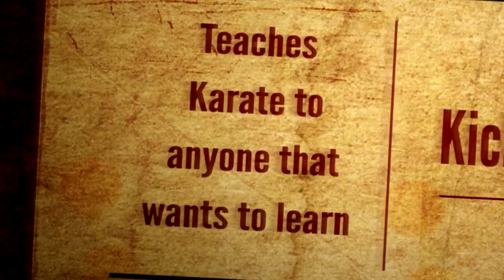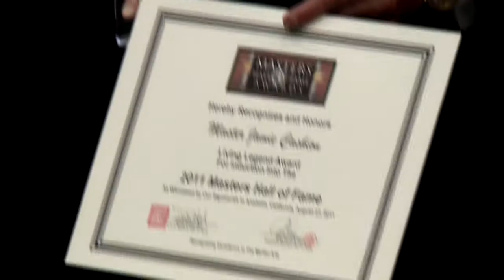Master Jamie Cashion Inducted into Masters Hall of Fame 2011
Anaheim, CA - Master Jamie Cashion III, the senior ranking black belt under Grand Master J. Pat Burleson with Christian Soldiers Karate in Azle, Texas, was inducted into the Masters Hall of Fame during the Twelfth Annual Awards Ceremony on Saturday, August 28, 2011, at the Anaheim Hilton in Anaheim, California. Master Cashion is a 6th degree black belt who earned his 1st degree black belt in 1991 under Grand Master Richard Morris and his 6th degree in a  joint test with Grand Master Burleson, Grand Master Billy Brammer and Grand Master Billy Smith. He has twice been awarded the Presidential Sports Award in Karate and has taught karate to at-risk youth since 1990. Master Cashion is skilled in all aspects of American karate, Tae Kwon Do and kickboxing.

Master Cashion knows what it means to overcome adversity, having been severely burned while fighting a 2000 acre grass fire as a 16-year-old volunteer firefighter and then spending several months in treatment at various hospitals. It was there that a new attitude of service got its beginning, and he has since gone on to organize fundraisers for the Speedway Charities,the Boys and Girls Club, Big Brothers & Big Sisters and the Fort Worth Stockshow Syndicate. He also served on the Texas Governor's Committee of People with Disabilities and currently serves on the Board of the Bobby Bragan Youth Foundation. Master Cashion continues to volunteer his services teaching karate at various churches and gyms. For these and other efforts, Master Cashion received the Presidential Sports Award in Karate from President George H.W. Bush in 1991 and President Bill Clinton in 1999, as well as the Texas Martial Arts Award from Senator Mike Moncrief in 2000.Since 1998 Master Cashion has been teaching karate in the Christian Soldiers Karate program, a faith-based martial arts program. Christian Soldiers Karate seeks to develop both the physical and spiritual dimensions of its participants, and includes Bible study in its belt training. As an instructor in the program, Master Cashion has worked with hundreds of students to develop their skills and abilities.

"The first person I would like to thank is our Lord Jesus for allowing me to teach karate for free for the past 20 plus years. It is my passion and a gift that I am able to teach without charging. My inspiration has been Grand Master J. Pat Burleson, who handed down his knowledge and wisdom to others who boosted me on my way; they are GM Billy Brammer, GM Billy Smith, and GM Derrick Hayes. They have all been instrumental in helping me get where I am today! I also want to thank my lovely wife Summer for putting up with what she now fondly calls her 'Ninja.'"

-Master Jamie Cashion

For more information about Christian Soldiers Karate, visit their For press information about the Masters Hall of Fame please contact Kamatoy Media Group at .